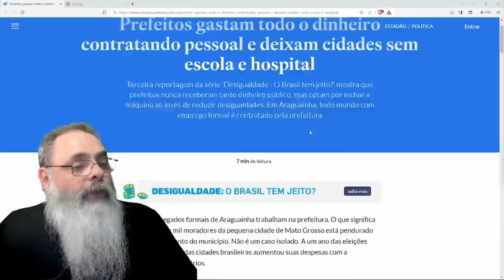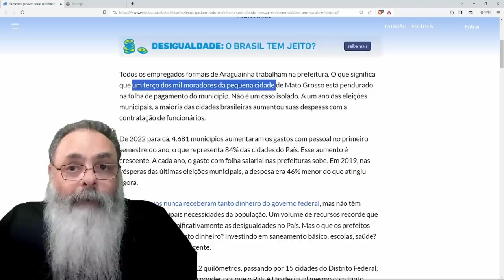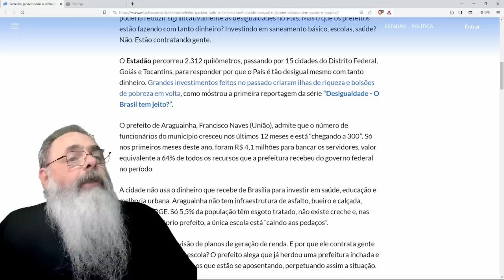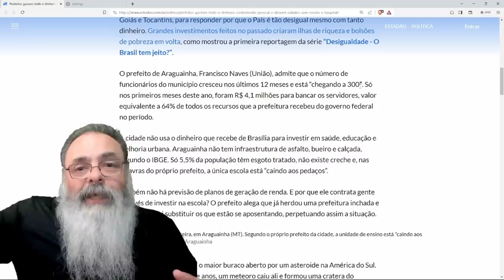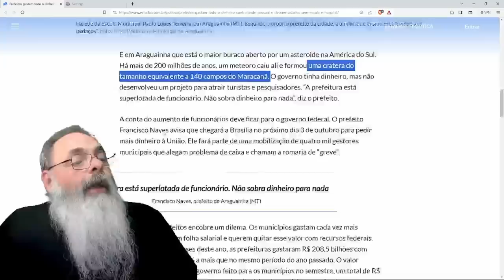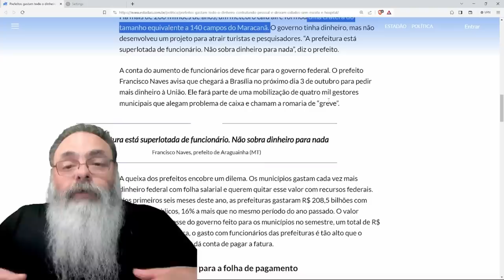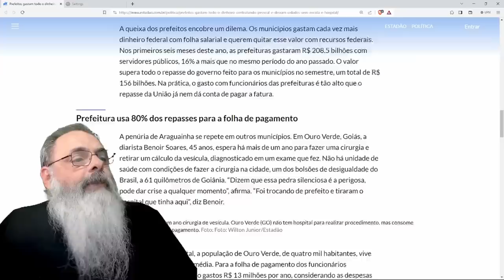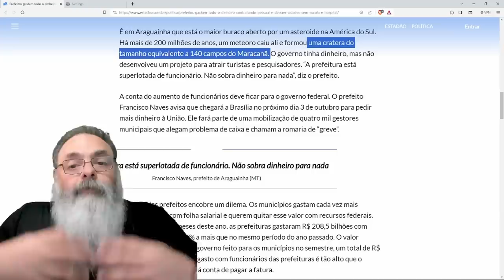MUNICÍPIOS PEQUENOS gastam TODO O ORÇAMENTO pagando FUNCIONÁRIOS: RETRATO de UMA MÁFIA ESTATAL